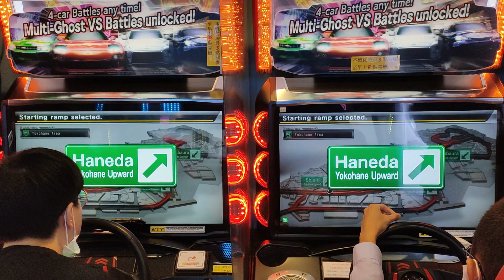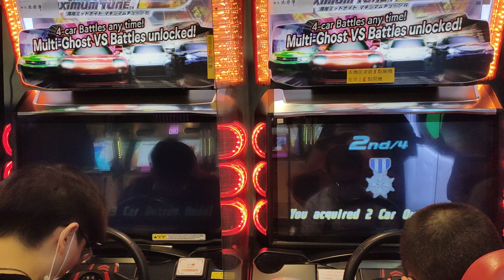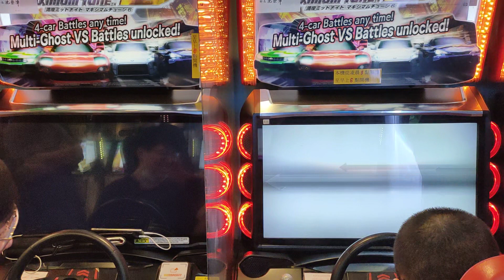灣岸6 團打 2V2 Lvz ROMAN vs 釜 凱